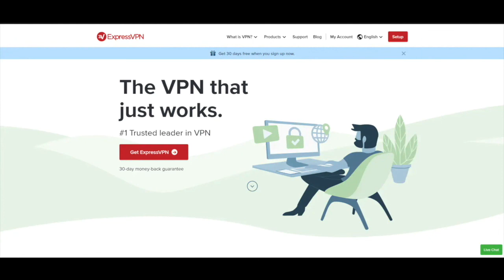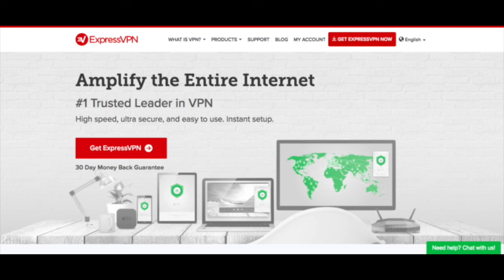MMI #08: 7 Summits, 7 Volcanoes, 2 Poles, Siv Harstad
This episode was made possible by ExpressVPN. Start browsing the web securely with 3 months free by going

On this episode of Meet My Inspiration I talk with Siv Harstad. Siv is on an epic mission. She is aiming to become the first person ever to climb the highest mountain on every continent, which she’s already done, climb the highest volcano on every continent, which she’s nearly done and to visit both the North and South Poles. After hearing her inspiring and harrowing tales from going blind while standing atop Mount Everest to her success in the corporate world and as an entrepreneur, I think everyone will agree that she will undoubtedly succeed to become the first person ever to achieve such an amazing feat.

If you want to find out more about Siv and keep up on her activities you can find her on Instagram at @SivHarstad and go to her Should anyone be interested in partnering with her or sponsoring her journey, just click the “Get In Touch” link right on her homepage.

You can also hear more about her Everest Summit in her Ted Talk available on YouTube.

ExpressVPN really is the best VPN out there. I’ve been using it for years and it is the fastest, easiest and safest VPN option for you. Get 3 months free by using my